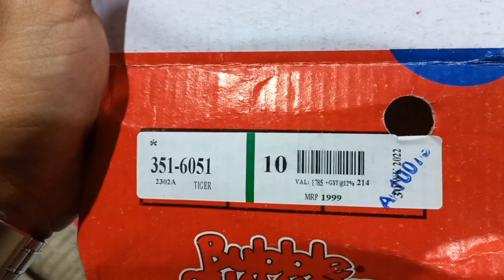Shopping Online from Bata Website Delivery Through Call Courier | Unboxing & Honest Review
Yahan Sale ke Naam Pe Awaam ko Bewaquf Banaya Jaata Hay!

This Channel is to Guide You About the DHA Islamabad Properties and to Show the Beauty of Pakistan & Other Countries by Exploring Different Destinations Accross the World. Also, we will be sharing reviews and will always try to bring you something attractive.